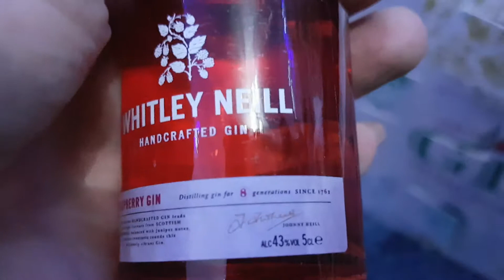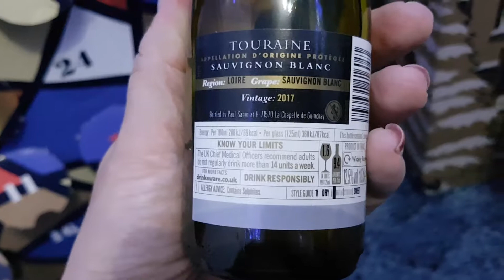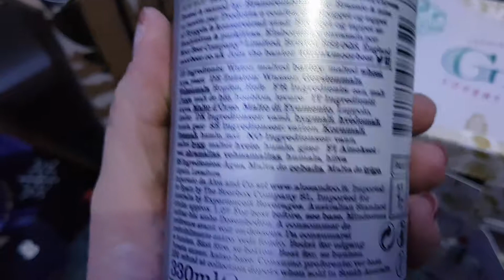Beerwulf, Sainsbury's Gin, Aldi wine, Lindt chocolate advent calendar unboxing